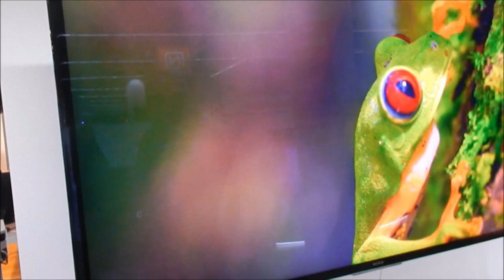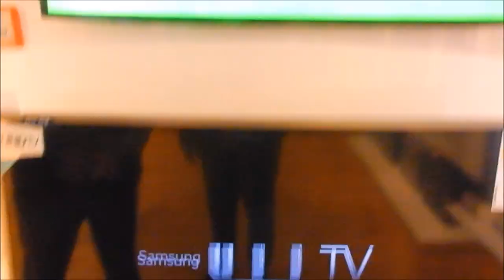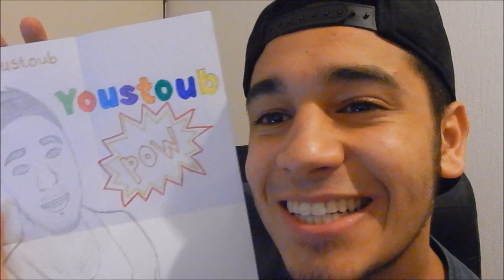DIT IS GEEN INSTAGRAM! - YOUSTOUB VLOG - #93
Hij staat er eindelijk op mensen !! Het heeft even geduurd maar hier is ie dan! Met onze homie @vincetoldyou volg hem op Instagram !

YOUSTOUB POWWW!